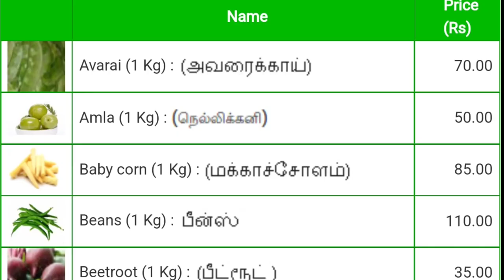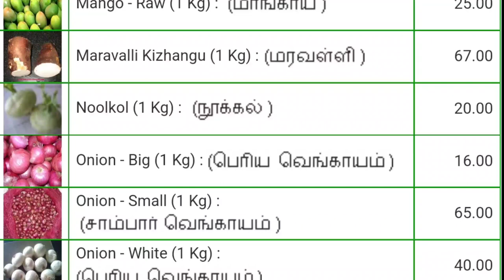Today vegetables price in Chennai 13/05/2023 | Tamil | இன்று காய்கறி விலை??? Today Vegetable